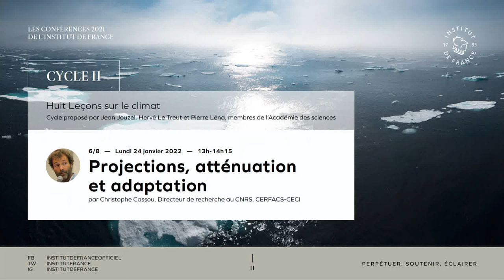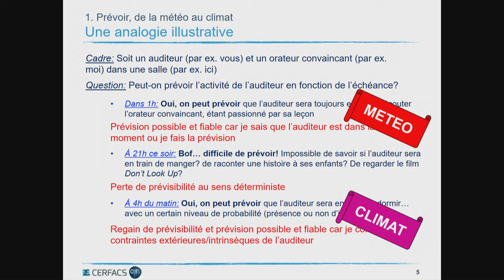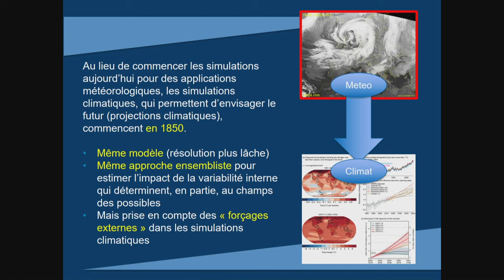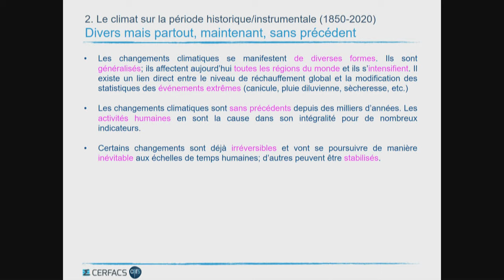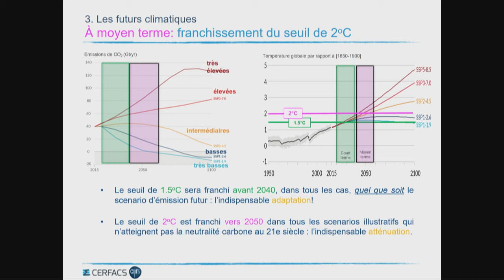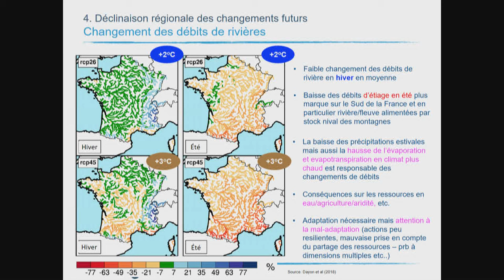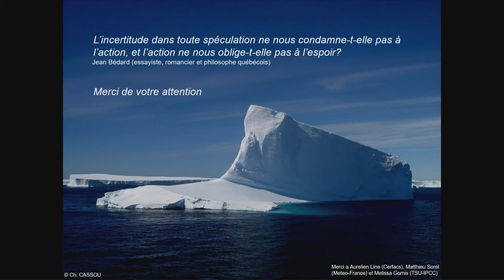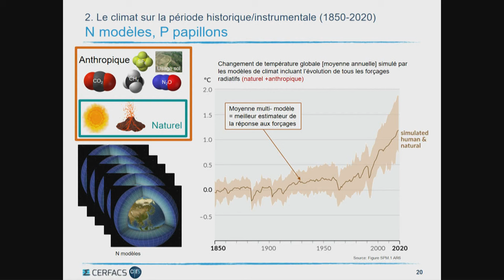Projections, atténuation et adaptation, par M. Christophe Cassou - Huit leçons sur le climat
🌎 Le changement climatique n’a pas disparu de l’horizon mondial avec la pandémie  Covid-19. Bien au contraire, cette pandémie souligne avec force les interdépendances qui relient toute l’humanité. En janvier 2020, l’Académie des sciences consacrait deux journées publiques au thème « Face au changement climatique, le champ des possibles », qui furent un succès. À leur suite, avec l’Institut de France, l’Académie propose « Huit Leçons sur le climat », présentées par les meilleurs experts du sujet, selon une progression construite. Voulant être accessibles dans un langage simple, ces Leçons sont tournées vers les lycéens, dont on sait la sensibilité à leur avenir et l’intérêt pour le sujet. Elles s’adressent également à leurs professeurs et au grand public. En quoi consiste « la science du climat » ? Que sait-on du réchauffement climatique et de ses impacts, aujourd’hui et demain ? Comment les atténuer, comment s’y adapter ? Quelles interdépendances globales, notamment pour les plus démunis ? Que nous apprennent ces crises, quelles transitions mettre en œuvre ? Par ces Leçons, nous souhaitons instaurer un dialogue avec les scientifiques, ainsi qu’un dialogue entre générations.